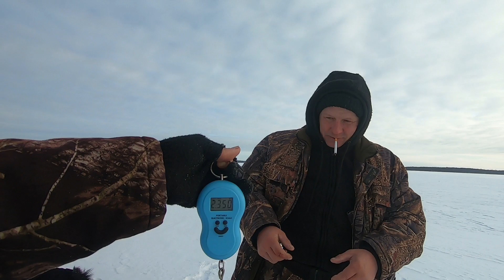Окунь. Оз. Сиверс (Sivers). На Рыбалку, для души!!!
Ловля окуня со льда на мормышку! Рыбалка на озере Сиверс в Латгалии.зима​ озеро​ лёд​окунь